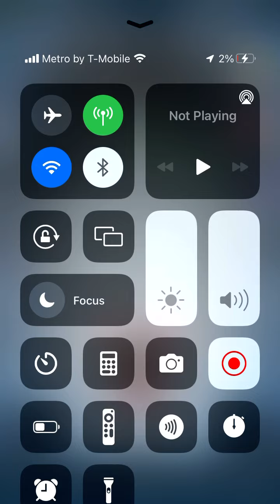Fnaf Ar UPDATE Ver 16 NEW CHARACTER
Guys OMG The Moment that we been waiting it’s finally Here!!!